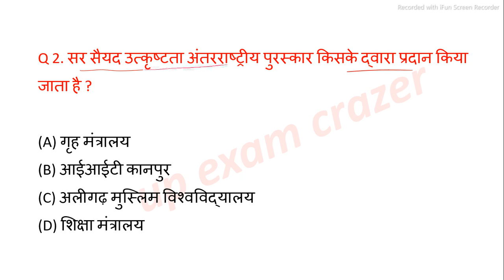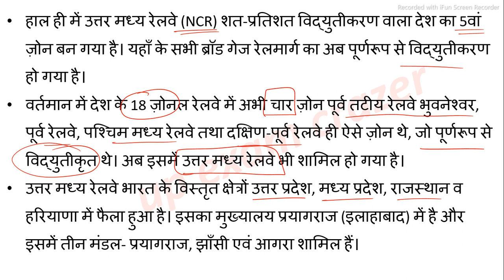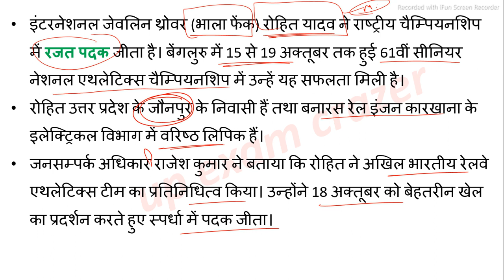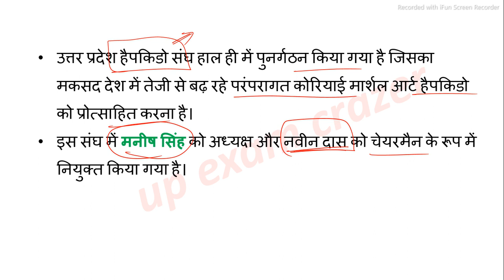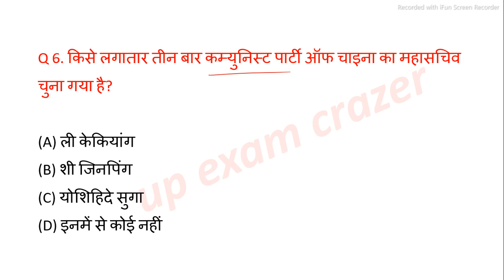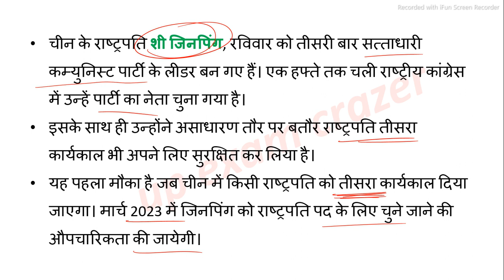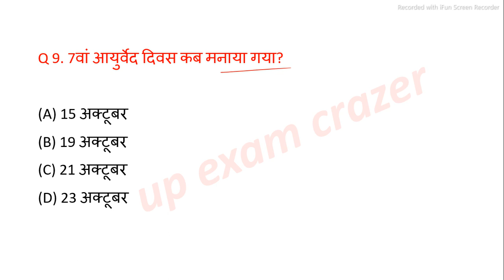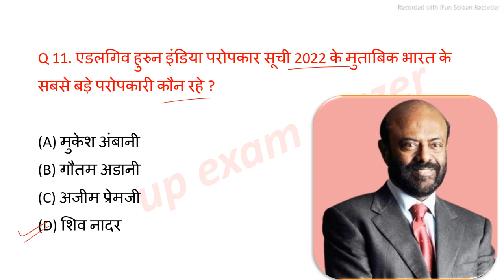UP current affairs 2022 | 25 October | Uttar Pradesh daily current affairs UPPSC RO ARO STET PET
or links---

videos

@Taiyari Guru